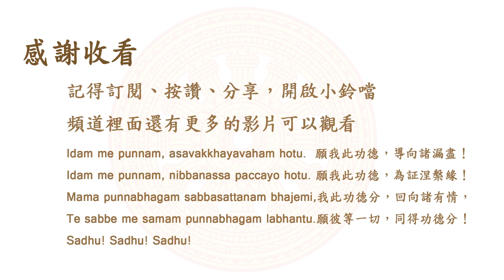一經一句是不是就可以証得涅槃？你真的了解八聖道嗎？南傳上座部佛教：覓寂尊者開示。說明欄有電子書下載及一日禪修資訊。 | 巴利三藏 | 佛法問答|禪修| 阿毗達摩| 清淨道論|法句經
★★★如果想要給小編一點鼓勵或更新設備的話，可以用超級感謝喔★★★
願本頻道的觀眾身心常安樂，危難遠離無，安穩寂靜住，人天往返，直至涅槃
願同梵行者，見聞皆精進，善行皆圓滿，善願皆成就！
★會儘量拍片解答疑問，請持續關注這個頻道

尊者因為在修行，所以不一定會回覆，而且書面回覆還得打字、找資料，建議有問題的人當面跟尊者約個時間。不介意的話，小編或善知識們也可以回覆問題
本頻道團隊：小編、Bevis、John Lee、住阿含，感謝他們無私的付出
本文未經尊者審閱、校對，若有錯誤為上傳者的過失